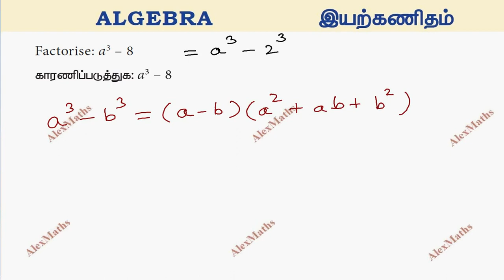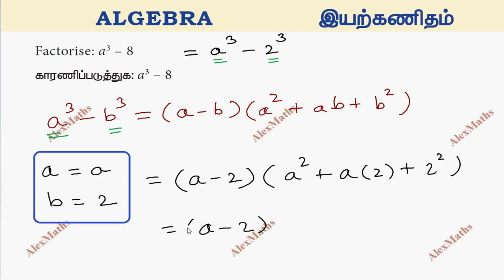Factorise: a³ – 8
Class 8 Maths Term 1 Example 3.35  Algebra Factorise: a³ – 8 TN New Syllabus